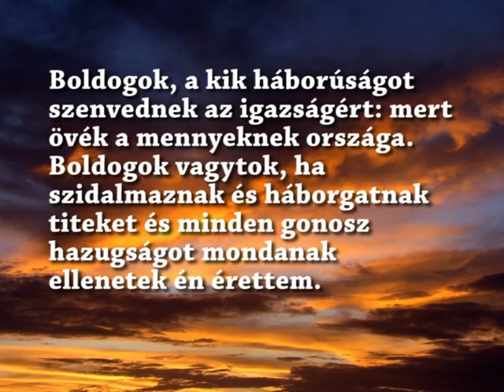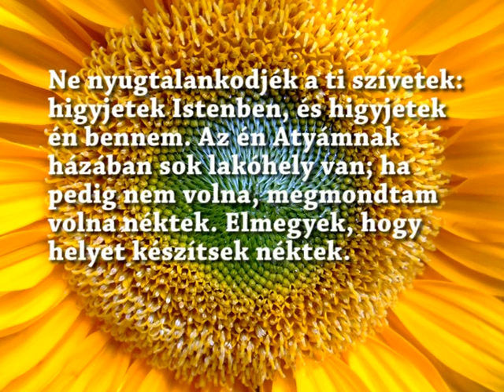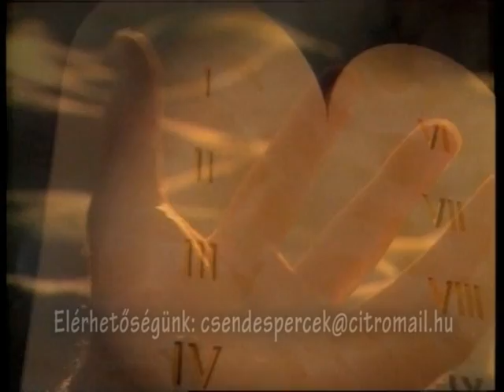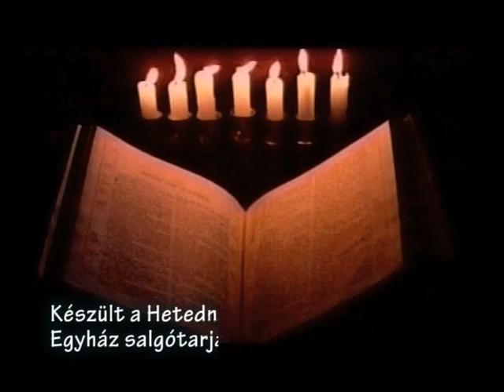Fenyvesi Péter Pál: Boldogmondások - Akiket az igazságért üldöznek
Csendes Percek: a Salgótarjáni Városi TV számára készített műsor